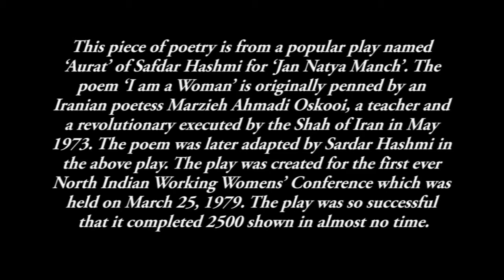Neel Dogra Reads Safdar Hashmi's 'Main Aurat Hoon'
The video is candidly shot at Tughlaqabad Fort. No microphone was used, therefore the audio quality is little poor. Bear with us.